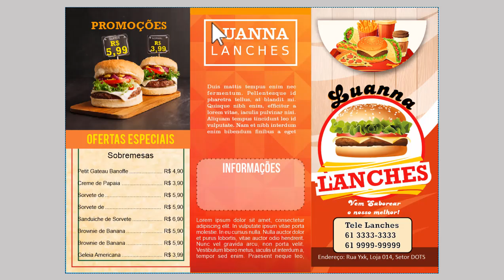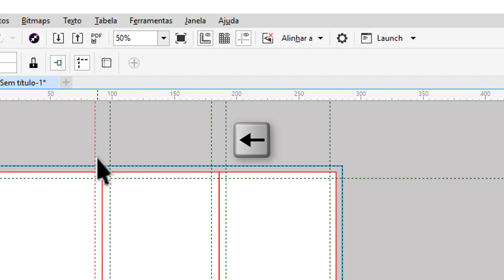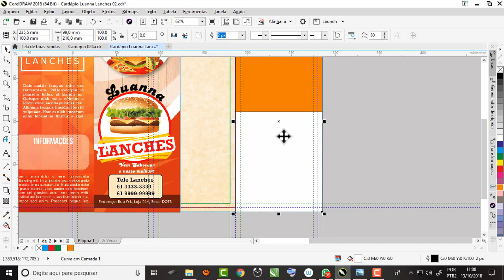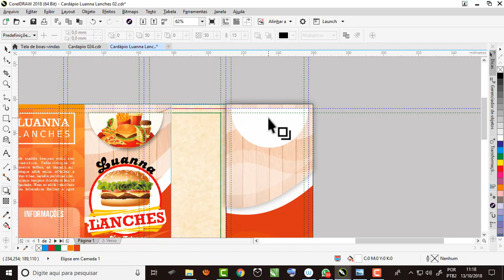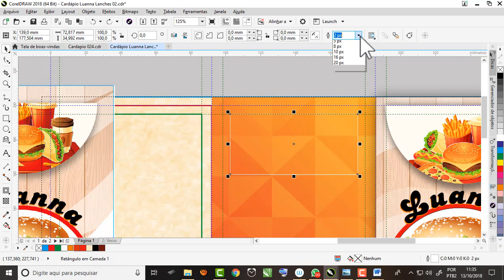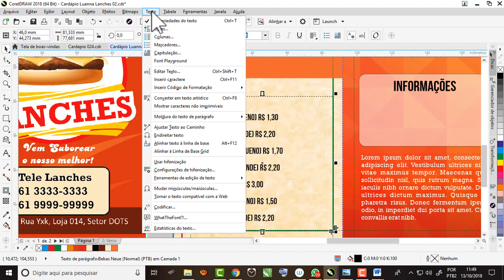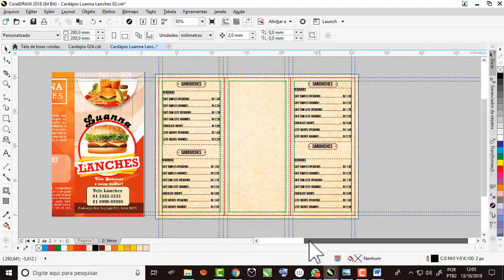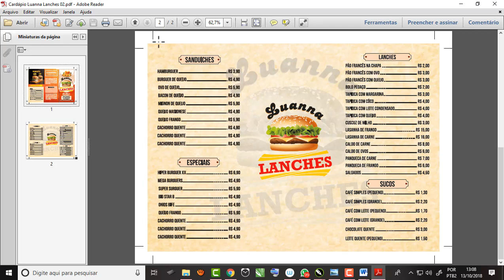Curso de Corel Draw ,Como Fazer um Cardápio-Fôlder de 2 dobras com tabulação de guias